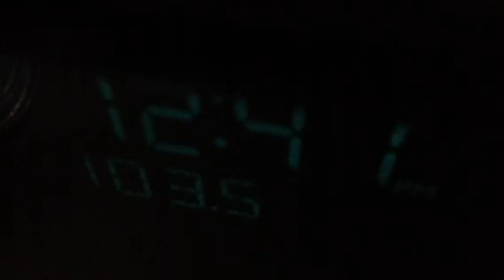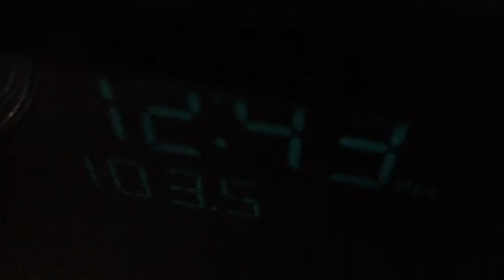KTU's War of the Roses: A Sexy Deal Update